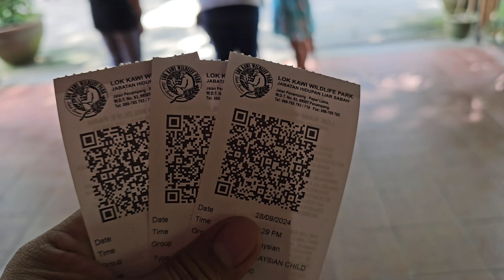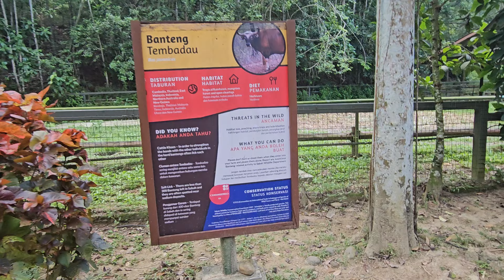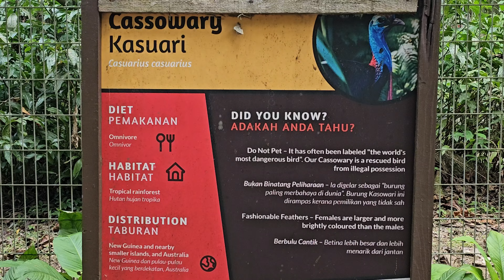EDON MELAWAT ZOO LOK KAWI,SABAH